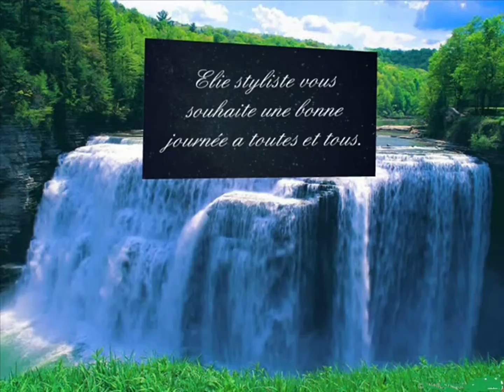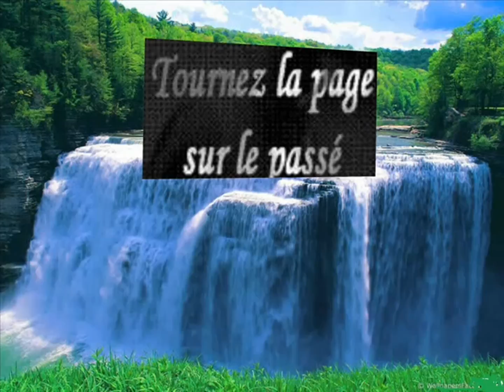mon livre d'or1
mon livre d'or
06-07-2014